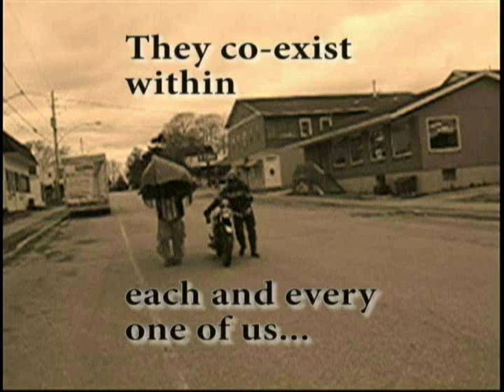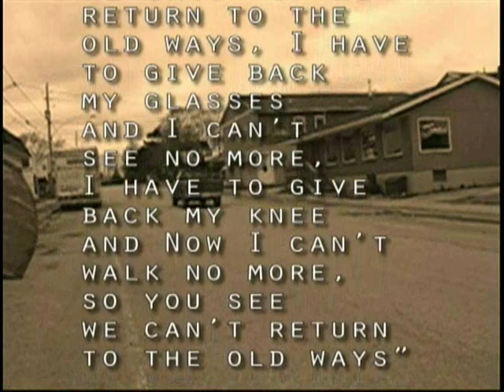We Don't Live in Teepee's Anymore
a song performed by me and buddies Relfee and Cam with an interlude by the late Floyd Redcrow Westerman set to a video of me and my cousin Nimkii Lavell.
this was submitted for a project that took place on Manitoulin Island, hosted by Debajehmujig Theatre Group titled "The 6 foot Project - Land Art Food" in November 2010. the festival had 32 artists involved all exploring thier personal reltationship to a 6 x 6 plot of land of their choosing on Manitoulin. Nimkii and I chose a six foot plot outside the LCBO.